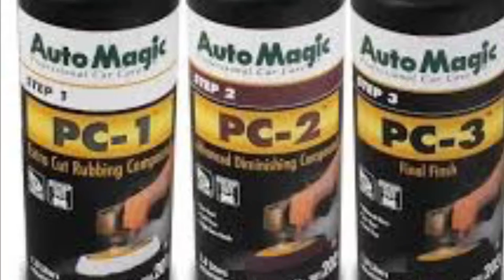Team Nutz Using Automagic PC123 to finish this recently painted 1955 Ford Thunderbird